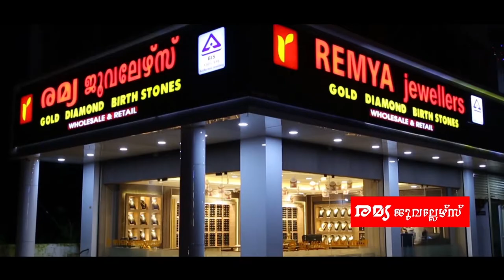കോവിഡ് 19 പ്രതിസന്ധിയെത്തുടര്‍ന്ന് ദുരിതത്തിലായ കര്‍ഷകരുടെയും മത്സ്യത്തൊഴിലാളികളുടെയും പരമ്പരാഗത മേഖ